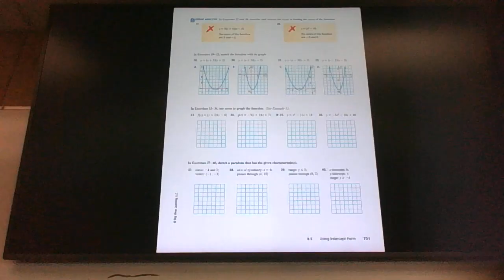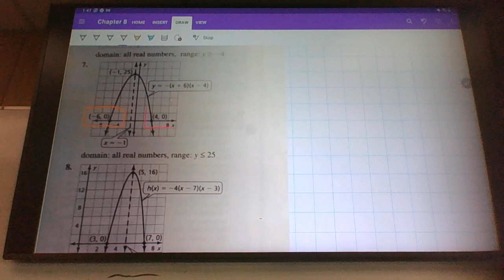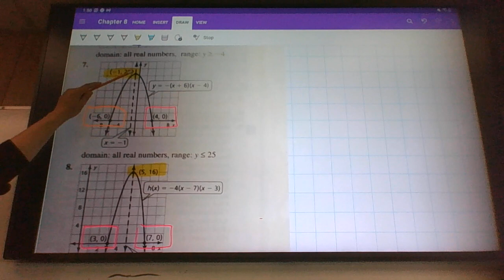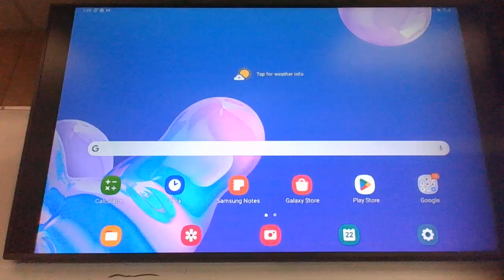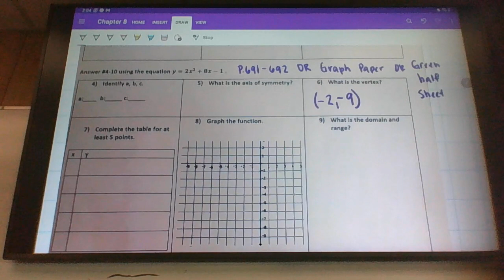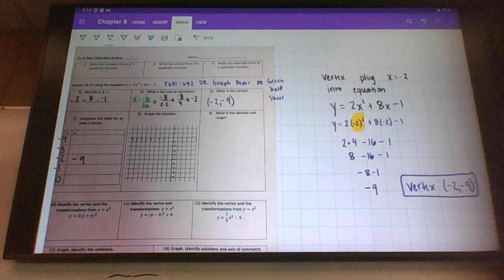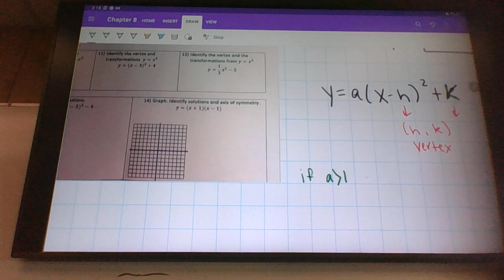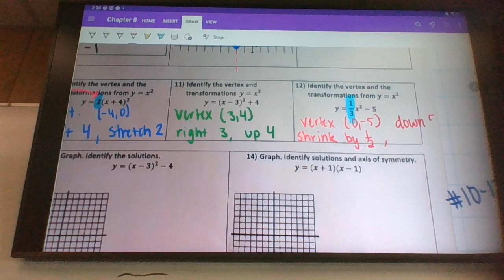Wednesday Quiz review